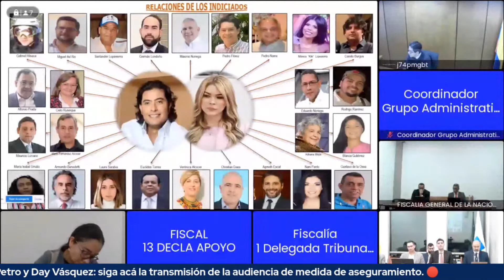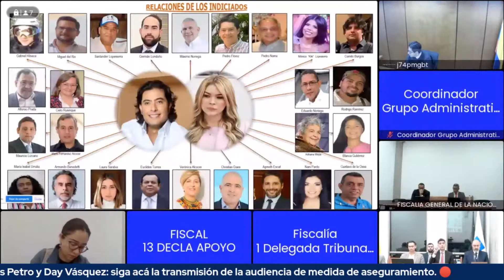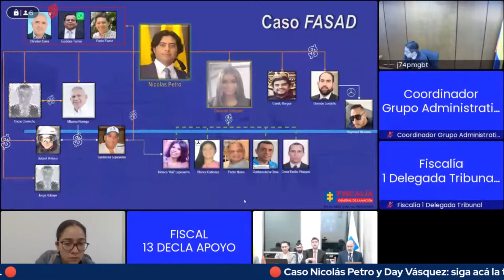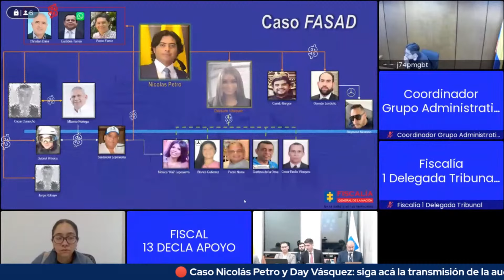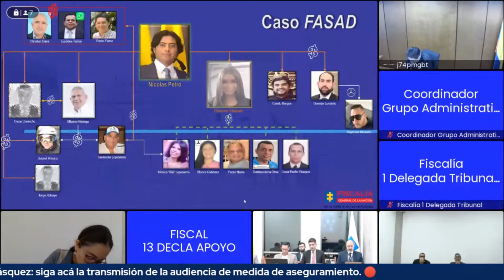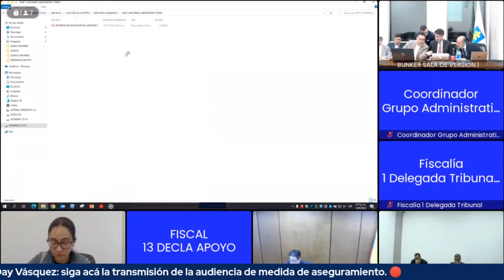Las personas que habrían participado en el entramado de Nicolás Petro | El Tiempo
El diputado Nicolás Petro y su exesposa Day Vásquez vuelven a aparecer en cámara desde el búnker de la Fiscalía, en Bogotá. Este jueves está pendiente que se les resuelva la solicitud de medida de aseguramiento que hizo el ente acusador, luego de que el hijo del presidente manifestó su intención de colaborar en el caso que se le sigue por presunto enriquecimiento ilícito y lavado de activos.